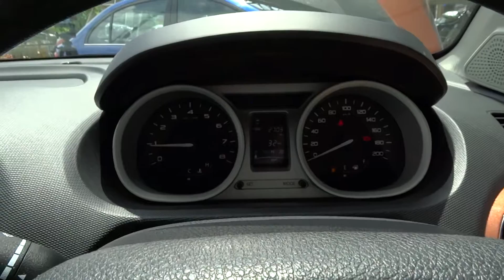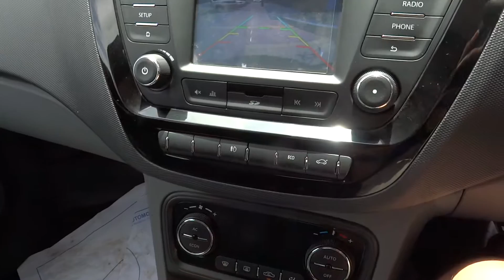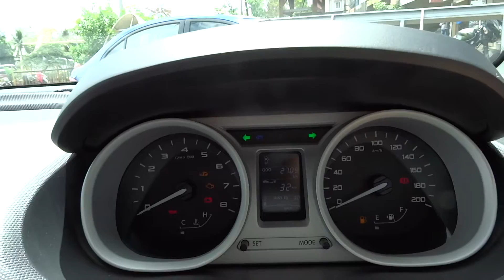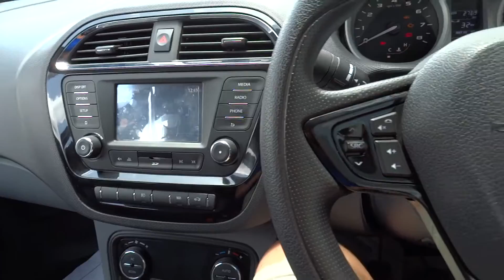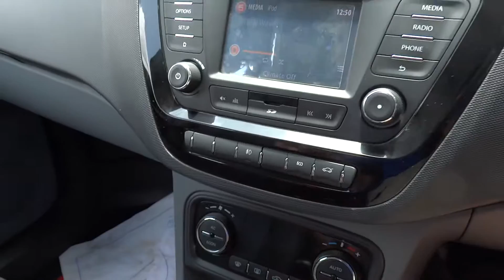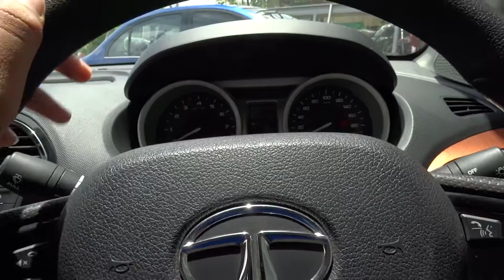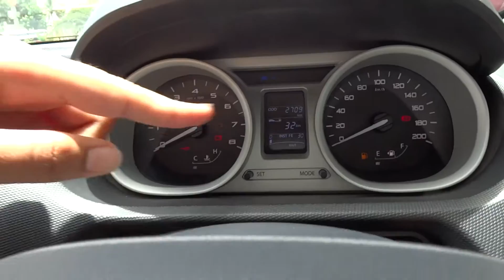2017 Tata Tigor XZ - Full Take Review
Welcome to X Rides Cars! Today let's take a look at the 2017 Tata Tigor XZ. You can take a look at this vehicle really in depth with a lot of details.

Big thanks to Panchjanya Tata for allowing me to film the Tata Tigor featured in the video!